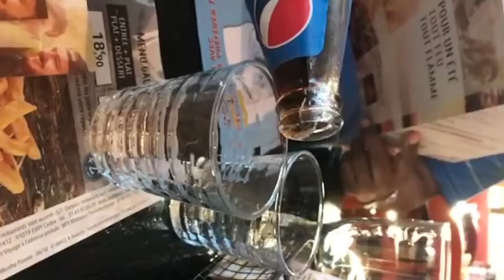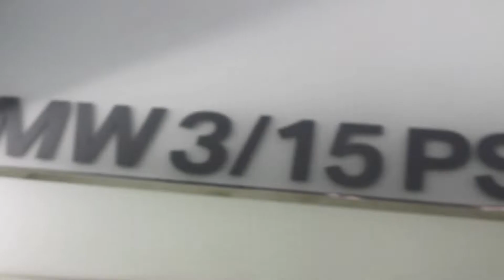FIRST GERMANY TRIP!!!! (LOVE IT)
First Vlog I have done, so I hope you guys enjoy my video !!!

I will soon be doing a singing cover and if you like my vlogs do tell me